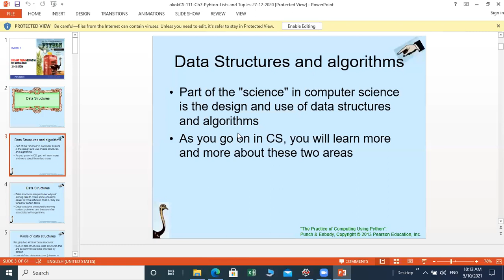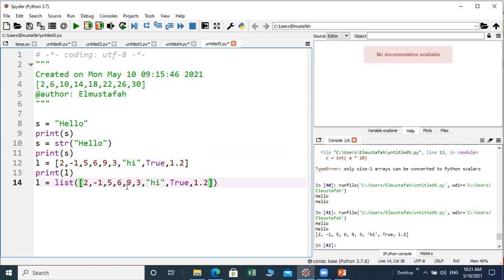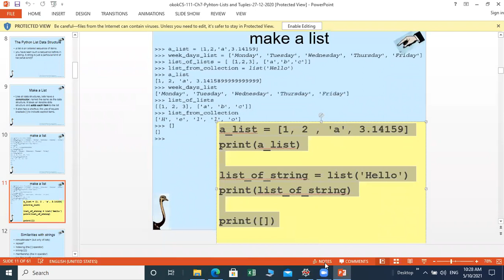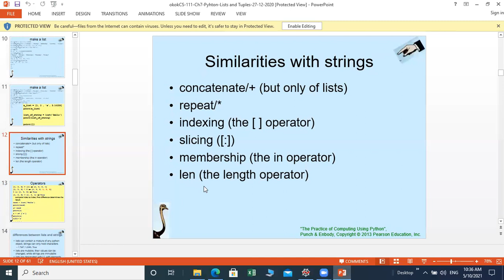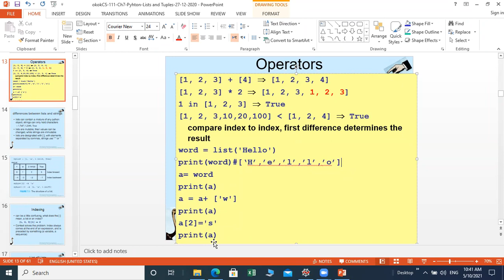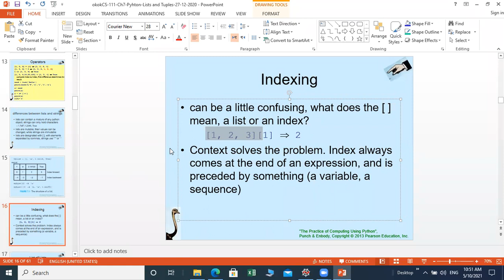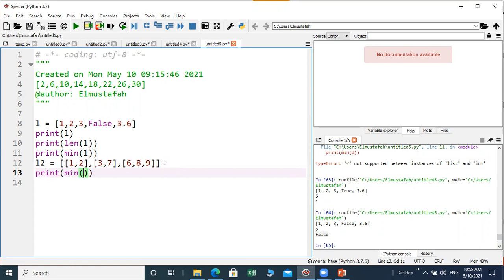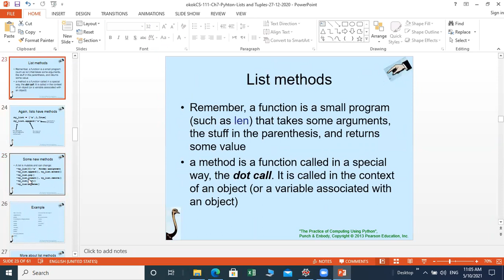cs111 ch6 lecture1